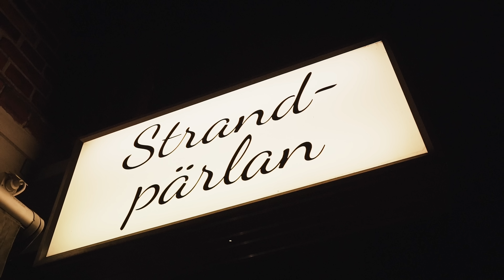Aj B - Foreign | Unga Scener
Regisserad av: Emil Forsbrand, Haibe Mohamed, Novi

Executive producer: Emil Forsbrand